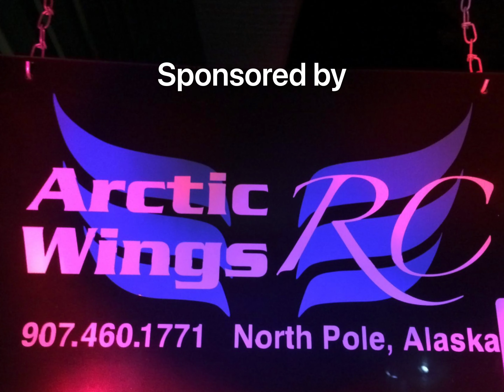Vanquish Phoenix turning into Toyota FJ45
Welcome everyone! Epic video for you today! 🤘🏻 super excited to say the Vanquish Phoenix/ soon to be Toyota FJ40 is home 🤓 The Guys are pumped to jump on the project asap, in this video you’ll see from bone stock outa box to changing wheels, tires, foams, and adding some scale goodies from the awesome team at @RC4WDMedia  🤘🏻
Guy took it upon ￼himself to load her up and take over to our stomping grounds Murphy dome 😎 Nothing like some serious crawling to break in a rig 😂🤓 Hope you all enjoy 🙏🏻🤘🏻
Can’t wait to see everyone out on the trails for the event Aug 5th